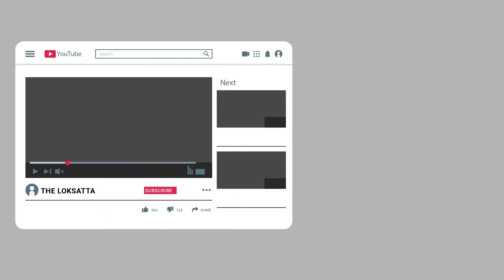IPL fastest ઇનિંગ: Andre Russell 9 બોલ, 47 રન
In the 12th season of IPL Andre Russell made a history. He shots 47 runs in just 9 balls. In this innings, he plays 7 sixes and one 4. He is in complete form from his last 3 matches